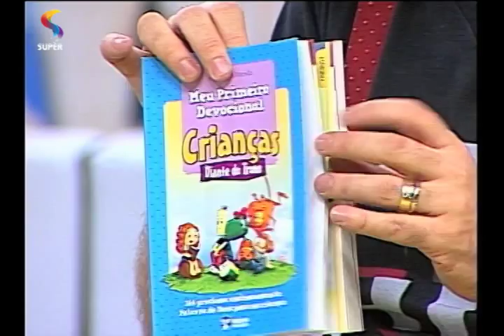TIO ULI - Hora da Bíblia: Vida eterna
Tio Uli estuda a Bíblia com as crianças.
Programa TIO ULI E OS BONECOS / REDE SUPER.
Exibição: 10/10/14